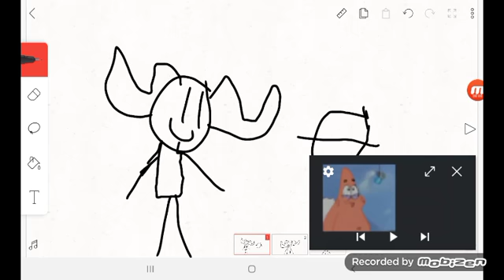Julaino eats Black Hole and dies (ONaF 4)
Credit to @Jonathan_T for ONaF 4!